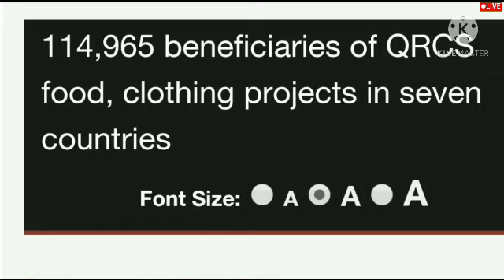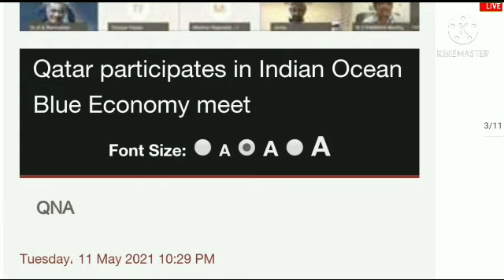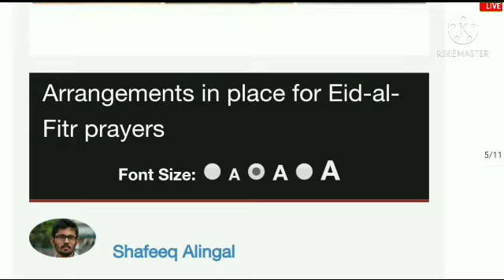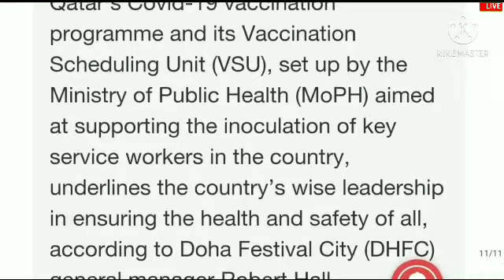Qatar MopH Announce Big Package For Workers ।। Qatar News Today ।। Qatar Hindi News ।। Gulf Idea